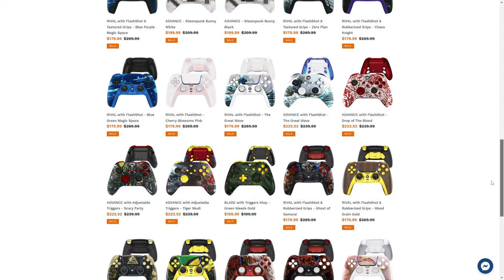Crawford, Boats and Sewers | The Walking Dead Season 1: Episode 4 - Around Every Corner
We continue on with episode 4 where we make it to Savannah, fall into Sewers and find out the truth about who had been stealing.